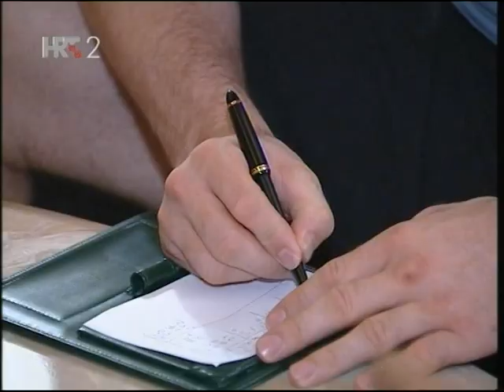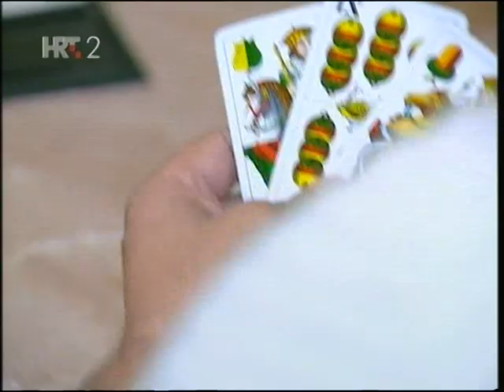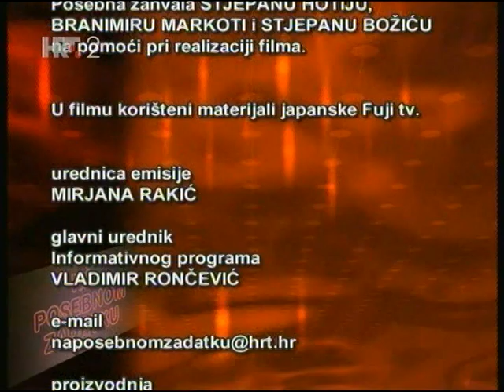MIRKO FILIPOVIĆ - NA POSEBNOM ZADATKU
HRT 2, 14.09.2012